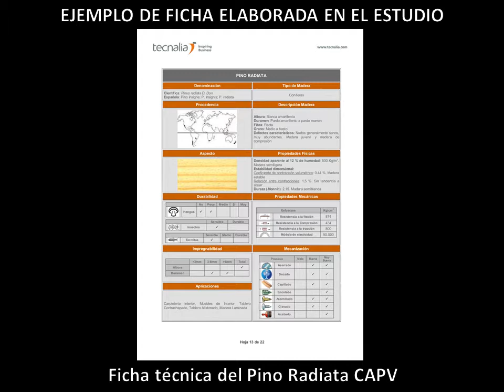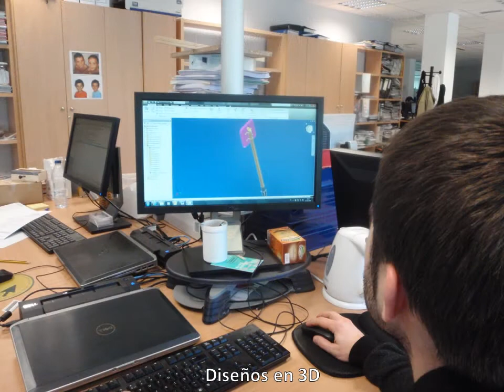MAKING OF - Señales de tráfico de madera maciza tratada con Pino insigne (Pinus radiata)